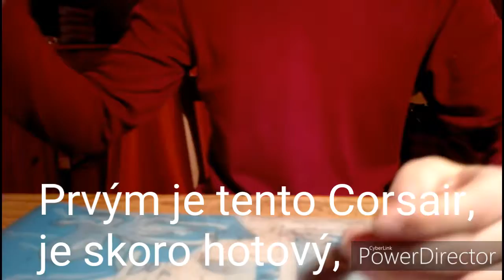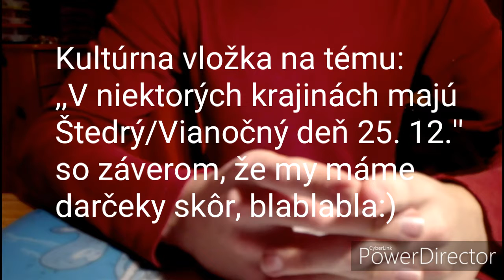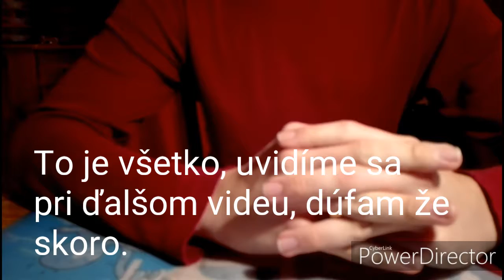Short video about one question/SK subtitles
Yes, I know, I did not release video for a long time. The short video about one question or ,,Where are the videos!?'' explains why.